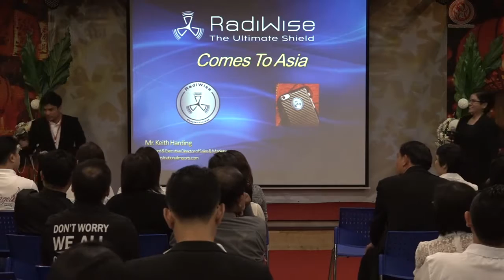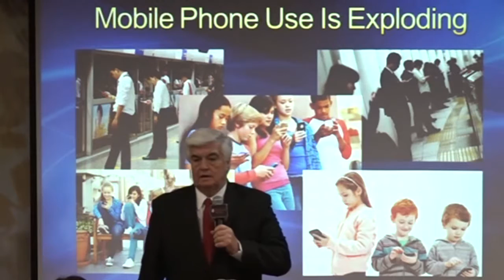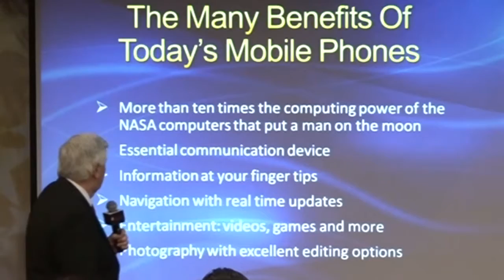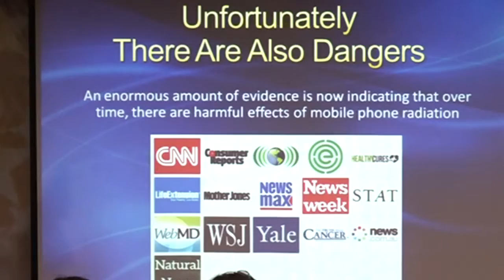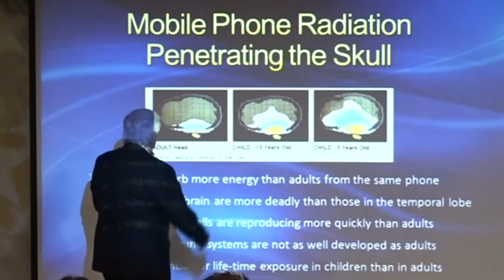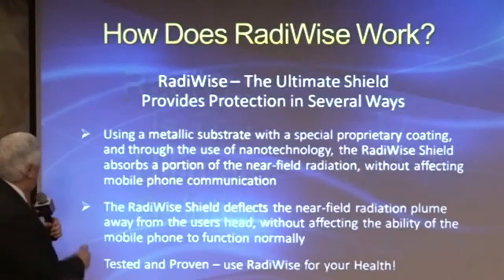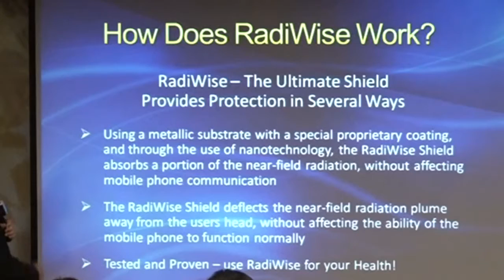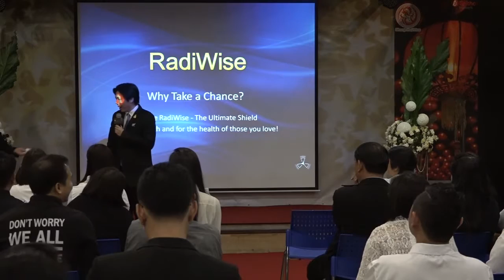17-01-08 Big Training - Srithai RadiWise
17-01-08 Big Training - Srithai RadiWise